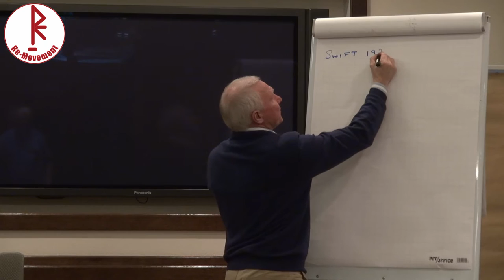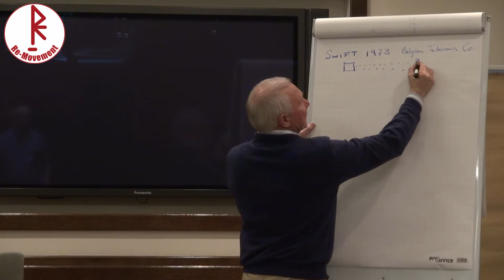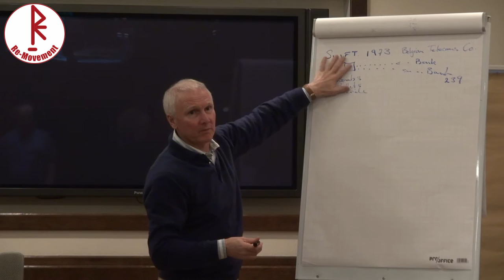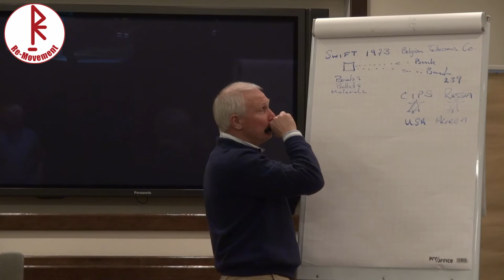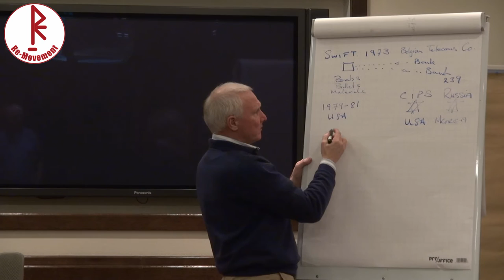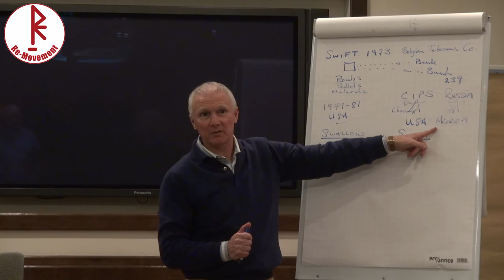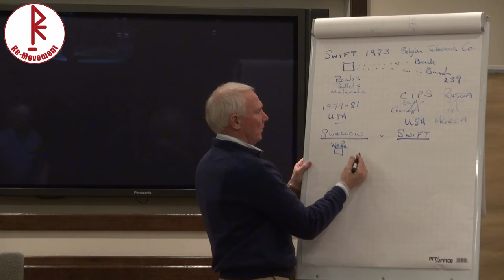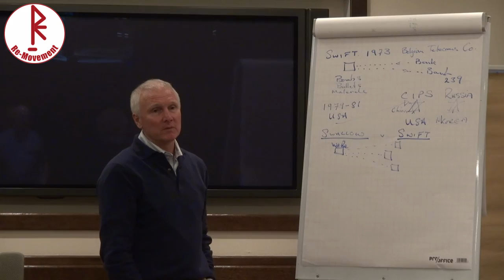Die Vögel: SWIFT und SWALLOW! | The Birds: SWIFT and SWALLOW!